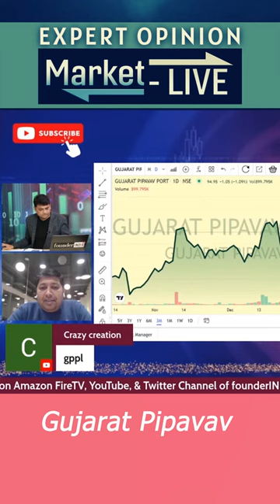Gujarat Pipavav Port Ltd. (GPPL) के शेयर में क्या करें? Expert Opinion by Lokesh Sethia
Analysis of: Gujarat Pipavav Port Ltd. (GPPL)

Shows on gppl gujaratpipavav gujaratpipavavport StockMarket equity trading investment commodity personalfinance reviews marketanalysis startups nifty sensex and much more.